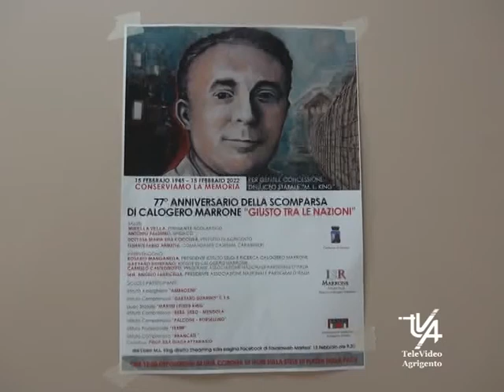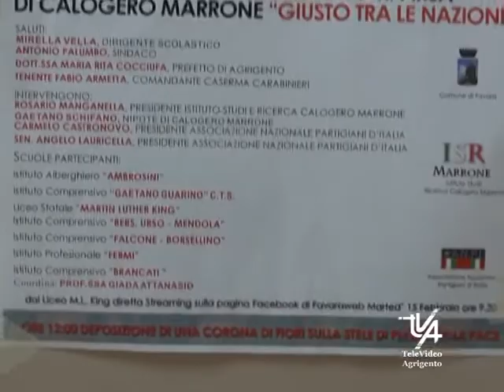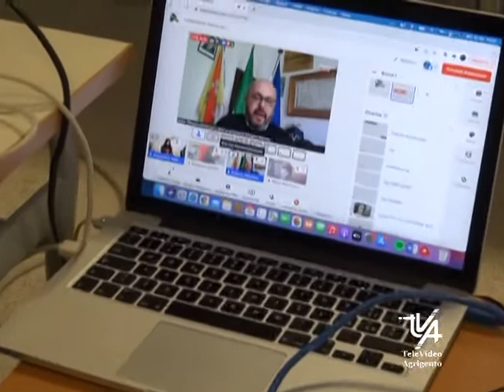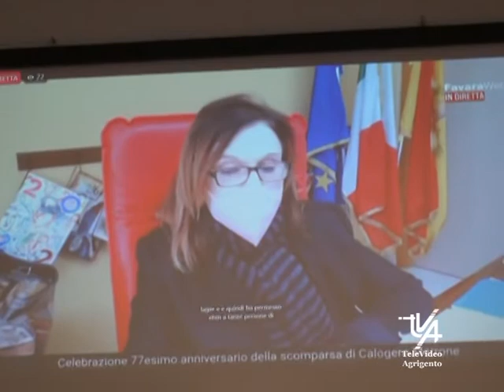IST KING di Favara Ricordato Calogero Marrone